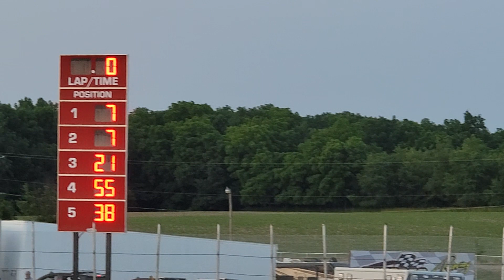Owosso Speedway 6/17/23 Truck Feature